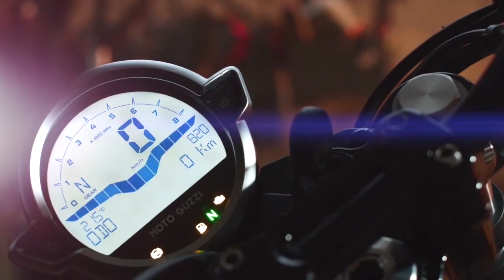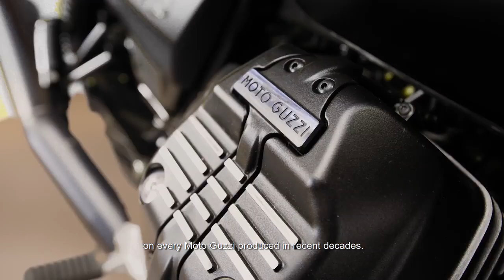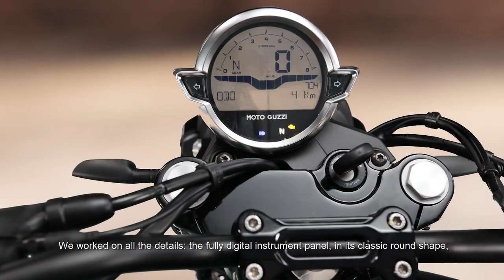Moto Guzzi of the last 50 years*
Discover all the specs of the most iconic Moto Guzzi of the last 50 years!